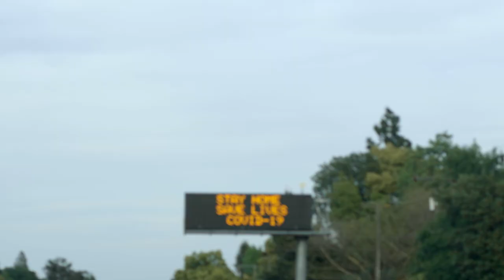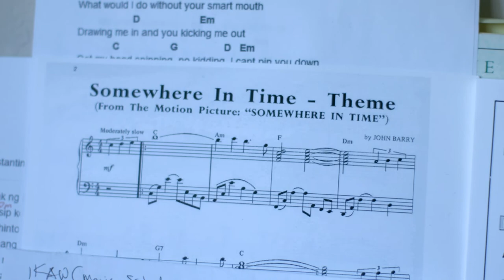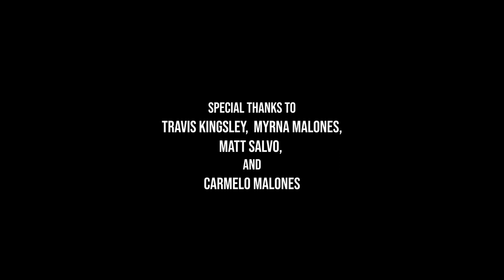The "C" Word - Short Film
WINNER: Outstanding 48 HR Film, Sacramento International Film Festival, 2020.
WINNER: Best Quarantine Short, Sac Film Challenge, 2020.

When everything around you is falling apart, it's important to connect with family.
Director: Kat Kingsley

Extended version. Original version of this short film premiered on May 30, 2020, as an Official Selection of the 48 Hour Film Festival, part of the Sacramento International Film Festival.